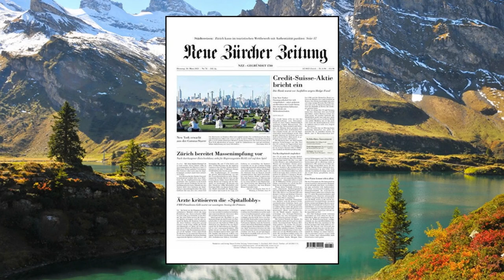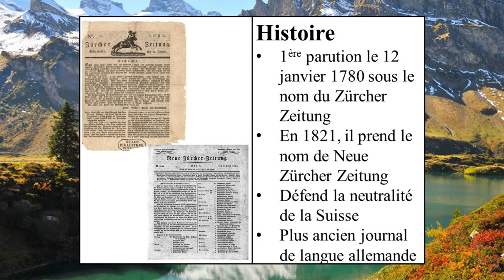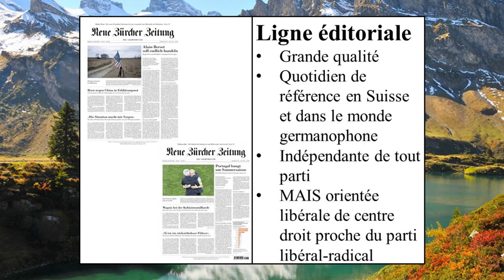Dans les journaux : Neue Zürcher Zeitung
Cette vidéo vous informe sur le quotidien de référence de Suisse alémanique : le Neue Zürcher Zeitung.
Mon logiciel de montage (Meine Montage-Software) : Shotcut